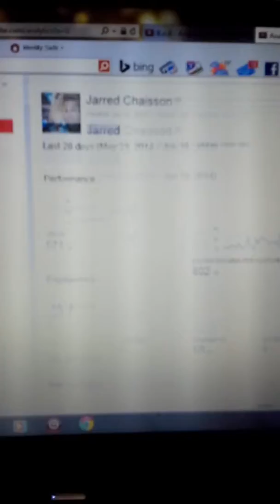Shout Out To Germany And The UK! (42 and 43 views) (please subscribe)